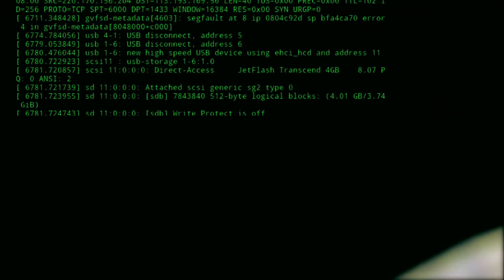مسلسل فرقة ناجي عطا الله الحلقة |3| Nagy Attallah Squad Series